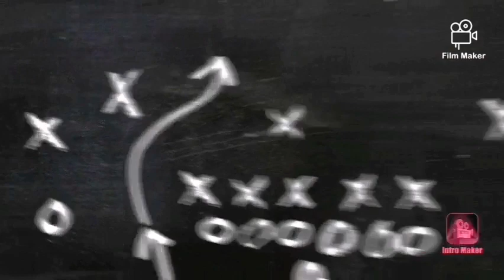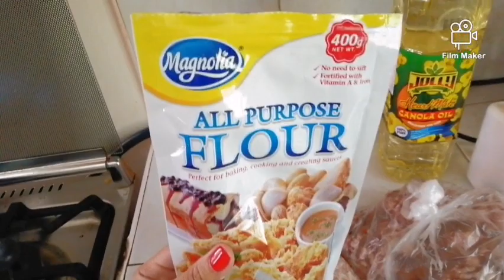Burger patty home made recipes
Home made burger patty

 I made 12pcs of patty pls keep watching my video.